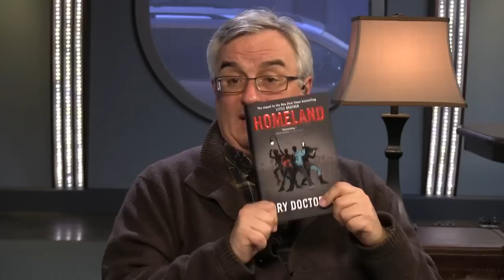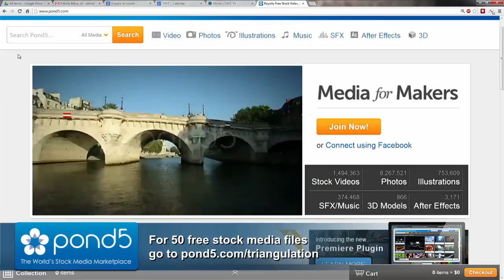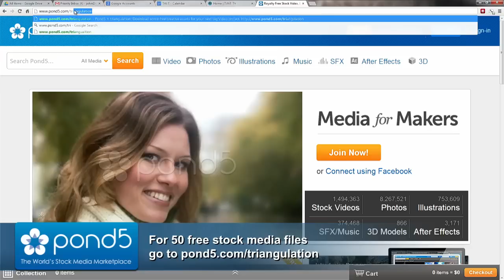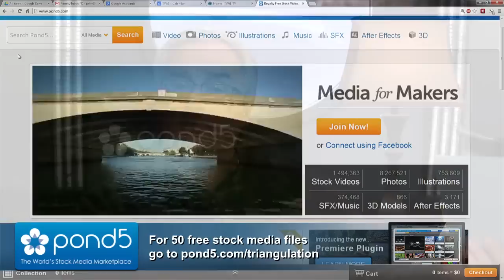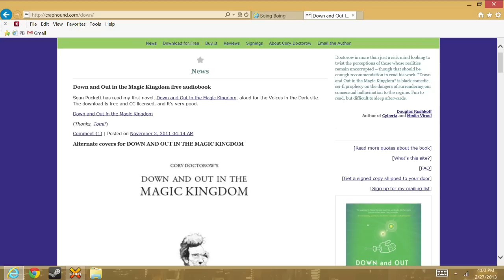Triangulation 92: Cory Doctorow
Journalist, science fiction author and co-editor of Boing Boing, Cory Doctorow, is this week's guest.